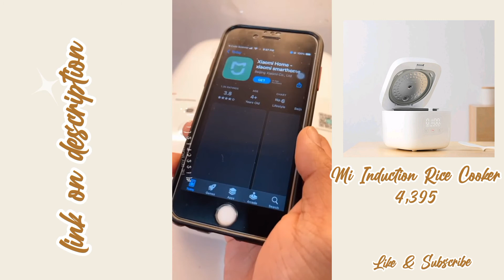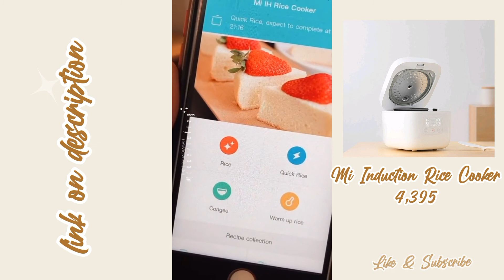☁️ Shopee finds ' must have items | Useful things can buy in Shopee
Hi cutiees !

Shopee link here 🥰